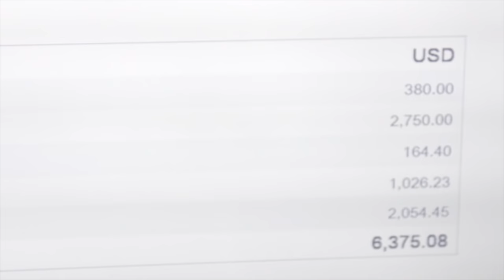How I made $10K in a month from music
I post a lot more helpful information on my Instagram (@KatoProducer) to help Artists, Producers and Songwriters understand how to monetize their music.

Learn how to navigate a successful career in the music business, and get 1-on-1 feedback and insight on your music from Kato on the Sound Advice Tour